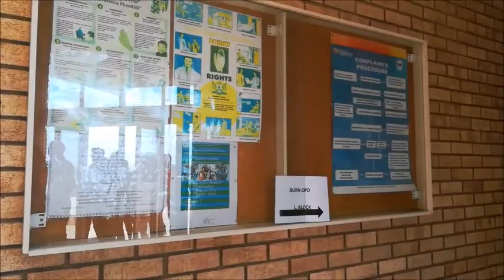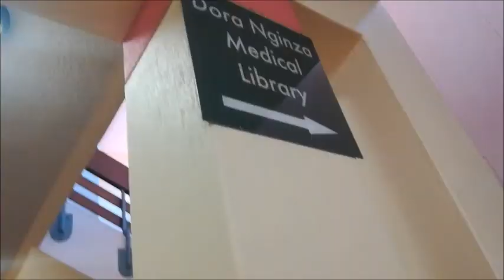Look inside the walls of Dora Nginza Hospital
The Economic Freedom Fighters (EFF) on Monday embarked on an oversight visit at Dora Nginza Hospital as part of their programme, which will end on Wednesday and aims to advocate for quality healthcare at public hospitals and clinics in the Nelson Mandela Bay...